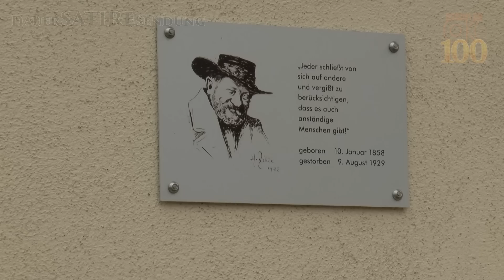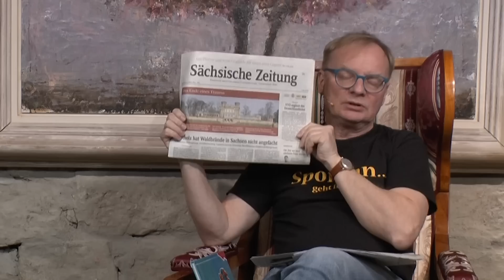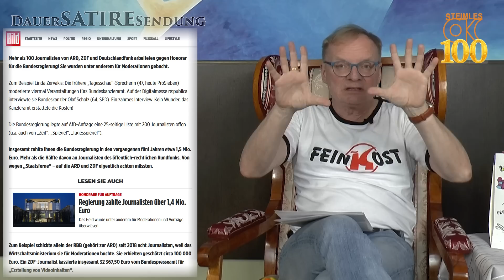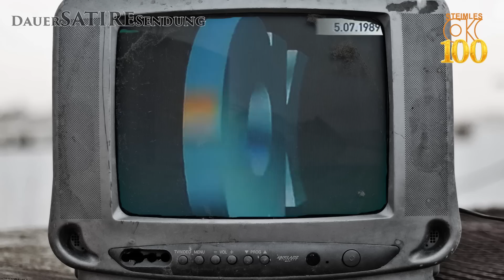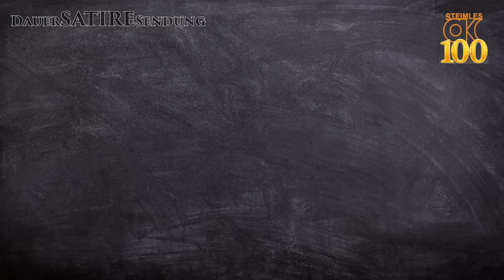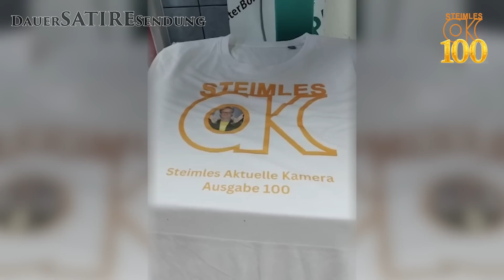Uwe Steimle / Aktuelle Kamera 100 / Jubiläumssendung / Steimles Aktuelle Kamera / Ausgabe 100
Uwe Steimle mit seiner EINHUNDERTSTEN Sendung "Steimles Aktuelle Kamera".

❤️Liebe Steimle Fans,

unfassbare 100 Sendungen der Aktuellen Kamera und noch nicht alters müde. So kurz vor seinem 60. Geburtstag feiert Uwe Steimle schon einmal die hundertste Ausgabe der Aktuellen Kamera. Eine besondere Sendung erfordert auch einen besonderen Drehort. Und eine tolle Überraschung, die die Herzen von vielen Steimle Fans höherschlagen lassen wird, darf natürlich auch nicht fehlen. Seien Sie gespannt auf die 100. Ausgabe und damit herzlich willkommen zu Steimles Aktuelle Kamera, jeden Sonntag um 19 Uhr, hier auf Steimles Welt, Uwe Steimles YouTube-Kanal.
Info für das Projekt: Eine Bank für Justin Sonder (PDF Download)
Das Komitee plant die Aufstellung einer Skulptur, die an Justin Sonder erinnert:  eine Bank, auf der er sitzt, der Gegenwart und jenen zugewandt, die sich zu ihm setzen.

Spenden für das Denkmal können an
folgendes Konto überwiesen werden:
Internationales Auschwitz-Komitee
IBAN: DE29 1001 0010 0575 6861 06
BIC: PBNKDEFF
Verwendungszweck: Justin Sonder

Steimles Neue Welt und die Aktuelle Kamera können Sie unter folgenden Link und Konto unterstützen.

oder
► Uwe Steimle / IBAN: DE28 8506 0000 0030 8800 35 / BIC: GENODEF1PR2

Uwe Steimles Bekennertassen (NEU)

Emaille Tasse "MIR SAN MIR"         16,-
Emaille Tasse "Friedenshetzer" 16,-
Keramik Tasse "Friedenshetzer" 16,-
Keramik Tasse "Diddschdasse"   16,- EUR
 + Versandkosten  5,- pro Bestellung (Deutschland)

Bestellung über folgende Bankverbindung

Uwe Steimle
IBAN: DE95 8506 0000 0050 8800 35
BIC: GENODEF1PR2

Bitte in der Mitteilungszeile eintragen:
1. Stichwort für Emaille Tasse "MIR SAN MIR": MIR A
1. Stichwort für Emaille Tasse "Friedenshetzer": Frieden B
1. Stichwort für Keramik Tasse "Friedenshetzer": Frieden C
1. Stichwort für Keramik Tasse "Diddschen": Diddschen D
2. Ihre ANSCHRIFT !!! bitte eintragen

👕 Niggi "FeinKost"  (Endlich sind die FeinKost T-Shirts da)
👕 Niggi "MIR SAN MIR" Friedensniggi mit Friedenstaube
👕 Niggi "Spontan geht immer"
 Bestellung: Hier gibt es die Uwe Steimle Niggis

Jetzt für 25,00 EUR (inkl. Versand) direkt bei Uwe Steimle bestellen.

Uwe Steimle
BIC: GENODEF1PR2

1. Stichwort: "FeinKost" (S bis XXXL und 5XL)
1. Stichwort: "MIR SAN MIR" (S bis XXXL)
1. Stichwort: "Spontan"  (S bis XXXL)
2. Größe bitte eintragen
3. Ihre ANSCHRIFT !!! bitte eintragen

📌►📖 Buchbestellung: "Die Aktuelle Kamera" ❗️
📌►📖 Vorbestellung neues Buch: "Mit Geduld und Spucke" Jubiläumsbuch zum 60zigsten Geburtstag❗️

Hier gibt es die Möglichkeit, das Buch "Die Aktuelle Kamera" oder das neue Buch vorzubestellen. Direkt bei Uwe Steimle mit ❗️Autogramm.

1. Stichwort eintragen: Buch "Aktuelle Kamera"
1. Stichwort eintragen: Buch "Vorbestellung"
2. Ihre ANSCHRIFT !!! bitte eintragen

Buch + Versand 25,- EUR (Deutschland)

Uwe Steimle
BIC: GENODEF1PR2

📌►🧪 Geistiges Getränk: "Reichstags Brand"

Hier können Sie das geistige Getränk "Reichstags Brand" aus diversem Fallobst
direkt bei Uwe Steimle bestellen.

1. Stichwort: "Reichstags Brand" eintragen
2. Ihre ANSCHRIFT !!! bitte eintragen

❗Versand 7,- EUR pro Bestellung (Deutschland)
►0,2l Flasche 33,- EUR + Versand
►0,35l Flasche 45,- EUR + Versand

Uwe Steimle
BIC: GENODEF1PR2

Inhalt der Sendung:
- Heinrich Zille
- Waldbrand
- Presse gekauft
- Zuschauerpost gehäkelt
- Neues Uwe Steimle Buch
-  Klaus Feldmann
- Glücksmäuse
- Friedenshetzer
- Justin Sonder
- Schalom-Chemnitz-Restaurant - Uwe Dziuballa
- Jubiläums Geschenke
- Helmut Schleich - F.J. Strauß
- Klebekinder
- Laser geschnittene Aktuelle Kamera
- Steimles Welt mit Michael Seidel
- Kuchenanschnitt
- Flüssiggas vor Binz
- Zahnarzt